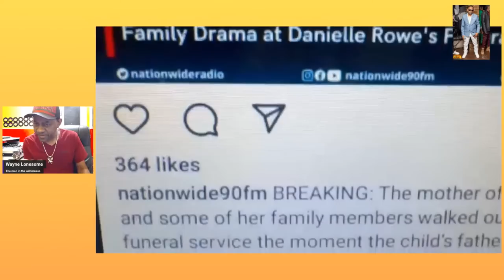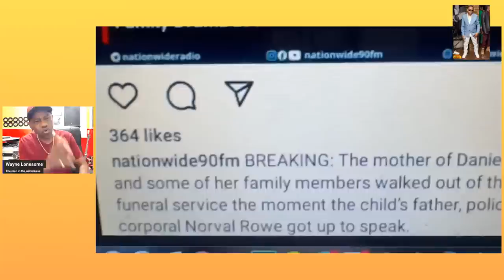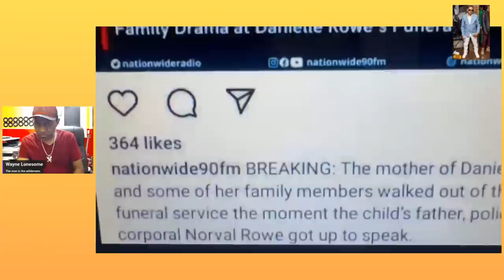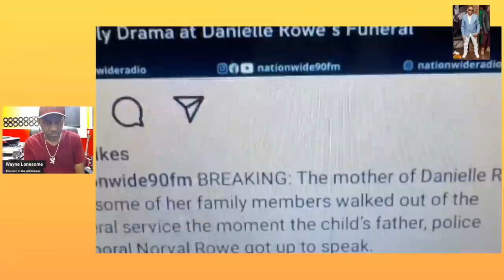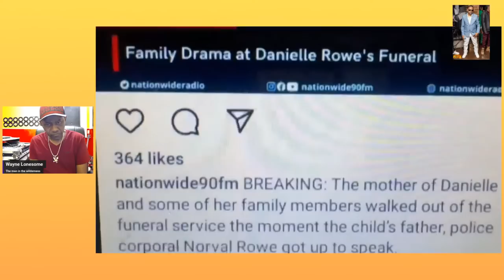Breaking News - Ja. Gov't led by Min Fayval Williams hijack Danielle Rowe's funeral, push out Family